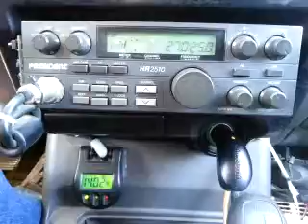05-27-2015 ModSqd HuggyBear/IL